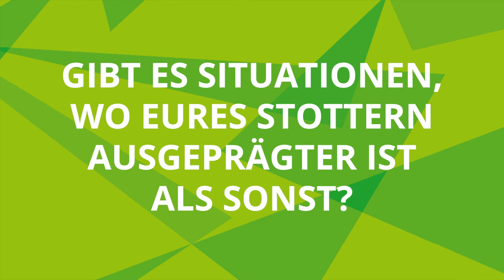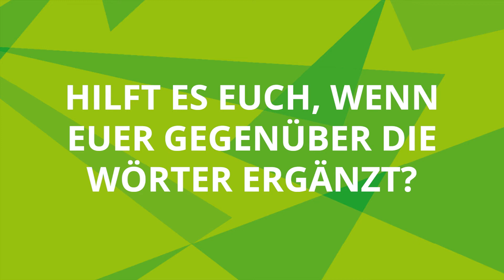SO Repo | Stottern: betroffene berichten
Der Redefluss ist gestört, der Sprechablauf unterbrochen und Wörter, Silben oder Laute werden wiederholt – in etwa so wird das Stottern definiert. Tatsächlich steckt hinter der Störung des Sprechens aber noch viel mehr.